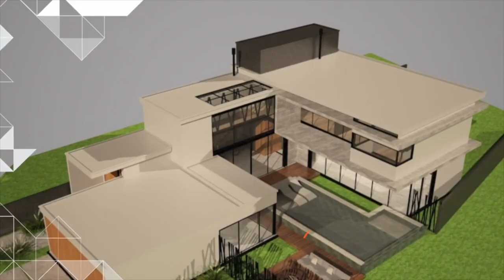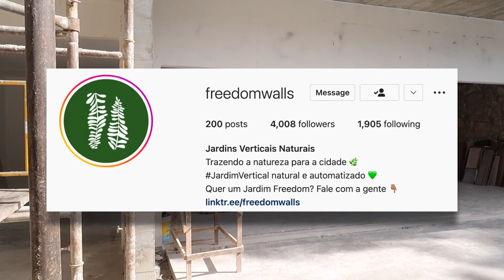#17 SURPRESAS NA OOBRA! | *muita coisa aconteceu!*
MEUS CUPONS:

ATL FITNESS
cupom: AMANDA

BetterPB Pasta de amendoim em pó.
3x menos calórica / 88% menos gordura
CUPOM: AMANDA
10%off

cupom: AMANDA
10%OFF

Vital Bella - Kit completo para crescimento capilar.
cupom: AMANDA

COMO FAZER DIETA FLEXÍVEL:

CONFIRA AS 4 AULAS gratúitas e entenda todo o conceito da Dieta Flexivel e como aplicar na sua vida.

INSTAGRAM ‣ @amandacurvelo